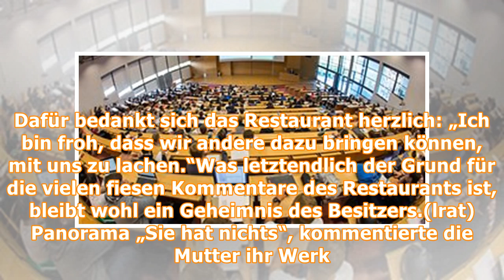„Beschissener Kunde“: Wütender Restaurantbesitzer beleidigt öffentlich seine Kunden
Solch schön gedeckte Tische hat es laut den Kunden im „The Dome Grill“ wohl nicht gegeben. Foto: picture alliance / dpa /  Bernd Wüstneck (Symbolbild) Saint Petersburg - Wer nach einem Restaurantbesuc...